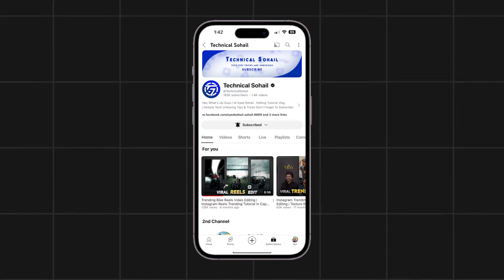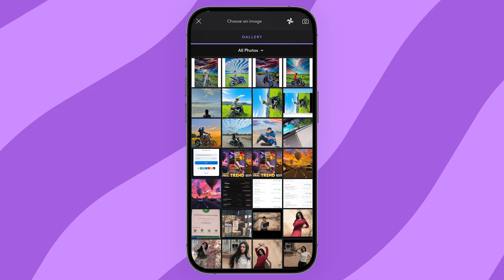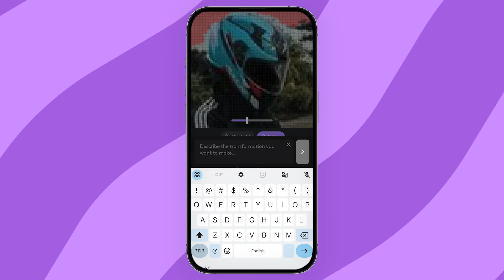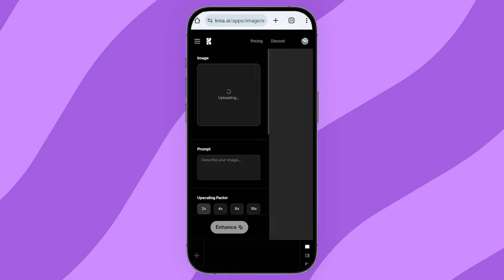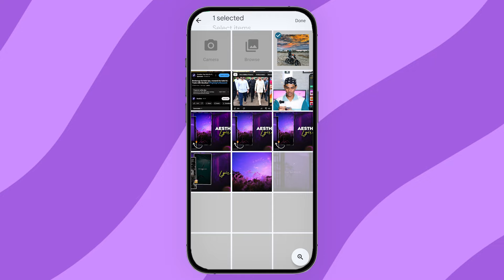Trending Sky Change Photo Editing | Online Photo Editing Kaise Kare | Ai Photo Editing Online Free 🔥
××× LINKS

*QUERIES SOLVED 🔥

Technical Sohail. 🔥